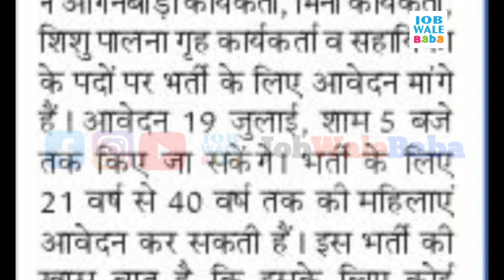Anganwadi Recruitment 2022 | WCD Rajasthan Vacancy 2022 | Anganwadi Worker, Helper Post |JobWaleBaba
Anganwadi Recruitment 2022 | WCD Rajasthan Vacancy 2022 | Anganwadi Worker, Helper Post

1.Small & Big Business Website
2.Domain & Hosting Provider
Kind Regards

WCD Rajasthan Vacancy 2022
Rajasthan Anganwadi Bharti 2022,
WCD Recruitment 2022
WCD Rajasthan Anganwadi Worker & Assistant Recruitment,
WCD Rajatshan anganwadi bharti 2022
Selection Process, Salary,
wcd rajasthan
wcd rajasthan anganwadi worker anganwadi assistant offline form 2022
wcd rajasthan anganwadi worker assistant
Rajasthan Anganwadi Worker Vacancy,
wcd rajasthan form kaise bhare
Rajasthan Anganwadi Helper Vacancy,
wcd rajasthan vacancy 2022 apply
Rajasthan Anganwadi Worker Salary,
wcd rajatshan anganwadi
Rajasthan Anganwadi Assistant Salary Rajasthan Anganwadi Salary,
anganwadi 10th pass job
anganwadi kendra recruitment bharti 2022
12th pass
jobs in anganwadi
anganwadi bumper bharti
राजस्थान आंगनवाड़ी कार्यकर्त्ता भर्ती 2022,
राजस्थान मिनी आंगनवाड़ी कार्यकर्त्ता भर्ती 2022,
राजस्थान आंगनवाड़ी सहायिका भर्ती 2022,
राजस्थान आंगनवाड़ी वर्कर भर्ती,
राजस्थान आंगनवाड़ी सहायक भर्ती,
राजस्थान आशा सहयोगिनी भर्ती